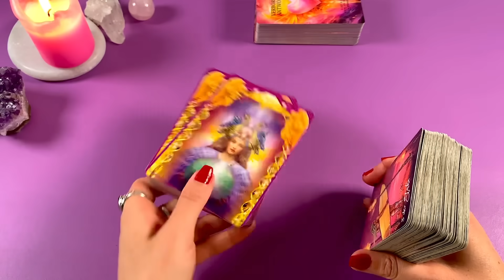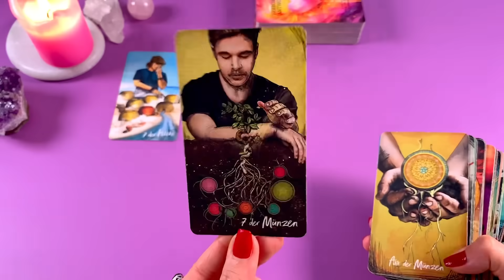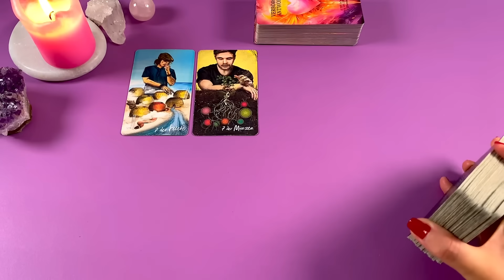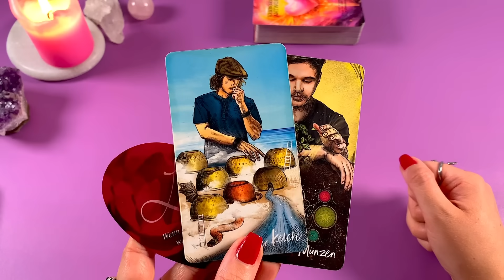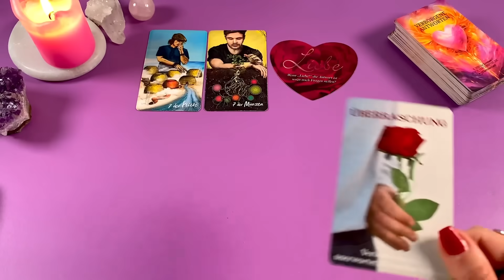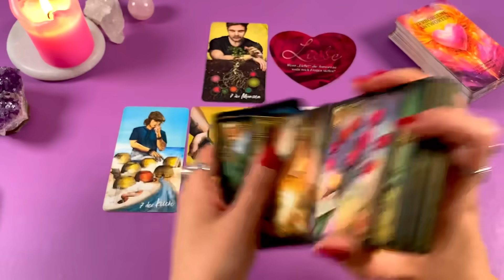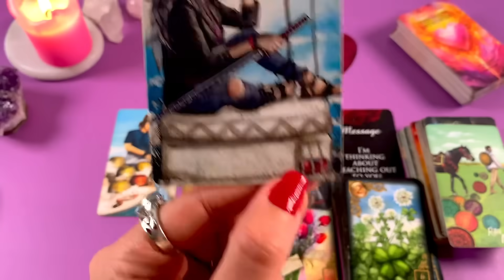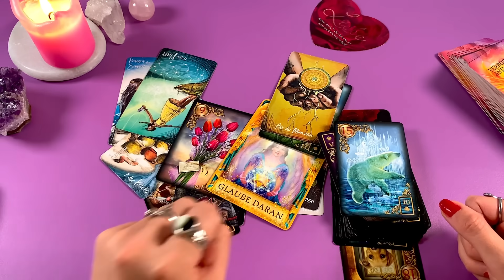RATLOS 😳 JEMAND stärke GEFÜHLE als geplant & überlegt wie er sie KOMMUNIZIEREN soll... Tarot Liebe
Die verwendeten Kartendecks mit lieben Gruß an die Künstler ❤️
𝙇𝙞𝙚𝙗𝙚𝙨𝙤𝙧𝙖𝙠𝙚𝙡 𝘽𝙤𝙩𝙨𝙘𝙝𝙖𝙛𝙩𝙚𝙣 𝙫𝙤𝙣 𝙃𝙚𝙧𝙯𝙚𝙣 𝙫𝙤𝙣 𝙏𝙤𝙣𝙞 𝘾𝙖𝙧𝙢𝙞𝙣𝙚 𝙎𝙖𝙡𝙚𝙧𝙣𝙤:
𝙏𝙝𝙚 𝙃𝙞𝙙𝙙𝙚𝙣 𝙏𝙧𝙪𝙩𝙝 𝙊𝙧𝙖𝙘𝙡𝙚 𝘼𝙡𝙡 𝙩𝙝𝙞𝙣𝙜𝙨 𝙄𝙣𝙩𝙪𝙞𝙩𝙞𝙫𝙚 𝙉𝙖𝙘𝙝𝙧𝙞𝙘𝙝𝙩𝙚𝙣 𝙆𝙖𝙧𝙩𝙚𝙣:
𝙍𝙞𝙙𝙚𝙧 𝙒𝙖𝙞𝙩𝙚 𝙏𝙖𝙧𝙤𝙩 𝘿𝙚𝙘𝙠:
𝘼𝙣𝙩𝙬𝙤𝙧𝙩𝙚𝙣 𝙙𝙚𝙧 𝙀𝙣𝙜𝙚𝙡 𝙊𝙧𝙖𝙠𝙚𝙡 𝙫𝙤𝙣 𝘿𝙤𝙧𝙚𝙚𝙣 𝙑𝙞𝙧𝙩𝙪𝙚:
𝘿𝙖𝙨 𝙎𝙚𝙚𝙡𝙚𝙣𝙥𝙖𝙧𝙩𝙣𝙚𝙧 𝙊𝙧𝙖𝙠𝙚𝙡 𝙫𝙤𝙣 𝘼𝙣𝙜𝙚𝙡𝙖 𝙃𝙖𝙧𝙩𝙛𝙞𝙚𝙡𝙙, 𝙅𝙤𝙨𝙚𝙥𝙝𝙞𝙣𝙚 𝙒𝙖𝙡𝙡:
𝙏𝙬𝙞𝙣𝙛𝙡𝙖𝙢𝙚 𝙈𝙞𝙧𝙧𝙤𝙧 𝙫𝙤𝙣 𝘿𝙮𝙖𝙣 𝙂𝙖𝙧𝙧𝙞𝙨:
𝙀𝙣𝙩𝙨𝙘𝙝𝙚𝙞𝙙𝙪𝙣𝙜𝙨𝙤𝙧𝙖𝙠𝙚𝙡 𝙆𝙖𝙧𝙩𝙚𝙣:
𝘿𝙖𝙨 𝙊𝙧𝙖𝙠𝙚𝙡 𝙙𝙚𝙧 7 𝙀𝙣𝙚𝙧𝙜𝙞𝙚𝙣 𝙫𝙤𝙣 𝘾𝙤𝙡𝙚𝙩𝙩𝙚 𝘽𝙖𝙧𝙤𝙣-𝙍𝙚𝙞𝙙:
𝘿𝙚𝙧 𝙃𝙞𝙢𝙢𝙚𝙡 𝙞𝙨𝙩 𝙝𝙞𝙚𝙧 𝙫𝙤𝙣 𝙉𝙞𝙣𝙖 𝙃𝙚𝙧𝙯𝙗𝙚𝙧𝙜:
𝘿𝙞𝙚 𝙕𝙚𝙞𝙩𝙠𝙖𝙧𝙩𝙚𝙣 𝙫𝙤𝙣 𝙒𝙪𝙡𝙛𝙞𝙣𝙜 𝙫𝙤𝙣 𝙍𝙤𝙝𝙧, 𝙈𝙖𝙧𝙡𝙚𝙣𝙖 𝙇𝙚𝙬𝙖𝙣𝙙𝙤𝙬𝙨𝙠𝙖:
𝙃𝙚𝙞𝙡𝙚 𝙙𝙞𝙚 𝙒𝙪𝙣𝙙𝙚𝙣 𝙙𝙚𝙧 𝙇𝙞𝙚𝙗𝙚 𝙫𝙤𝙣 𝙅𝙤𝙝𝙣 𝙂𝙧𝙚𝙮 & 𝘽𝙤𝙣𝙣𝙚𝙮 𝙈𝙚𝙮𝙚𝙧:
𝘾𝙝𝙚𝙡𝙨𝙚𝙖 𝙂𝙤𝙢𝙚𝙯 𝙏𝙖𝙧𝙤𝙩 𝘿𝙚𝙘𝙠 𝙎𝙚𝙧𝙞𝙚𝙨 𝙩𝙝𝙧𝙚𝙚
𝙏𝙖𝙧𝙤𝙩𝙠𝙖𝙧𝙩𝙚𝙣 𝙗𝙮 𝘼𝙣𝙜𝙚𝙡𝙞𝙣𝙖 𝙎𝙘𝙝𝙪𝙡𝙯𝙚
𝙂𝙞𝙡𝙙𝙚𝙙 𝙍𝙚𝙫𝙚𝙧𝙞𝙚 𝙇𝙚𝙣𝙤𝙧𝙢𝙖𝙣𝙙 𝙫𝙤𝙣 𝘾𝙞𝙧𝙤 𝙈𝙖𝙧𝙘𝙝𝙚𝙩𝙩𝙞
Nicht vergessen die Glocke zu aktivieren, um neue Videos und Botschaften nicht zu verpassen. Die Kartenlegungen und deren Botschaften sind zeitlos. Wenn Du sie gefunden hast, sind sie für Dich bestimmt 💜
Hinweis: Die Kartenlegungen dienen ausschliesslich dem Zweck der Unterhaltung und sollten niemals an Stelle von psychologischer, medizinischer, rechtlicher oder finanzieller Dienstleistungen oder Hilfestellen treten. Angaben können abweichen und nicht garantiert werden. Der Zuschauer ist für sein Handeln und seine Entscheidungen ausdrücklich selbst verantwortlich. Ich übernehme keine Haftung oder Verantwortung für Handlungen, die ein Zuschauer vornimmt. Eine Tarotlegung ist keine Zukunftsvorhersage, sondern dient hauptsächlich der Selbstreflexion.
Kartenlegen Tarot Lenormand Kipperkarten Seelenpartner Seelenliebe Dualseelen Zwillingsflammen Seelenpartnerorakel Liebesorakel Orakel der Liebe Liebeslegung Wochenorakel Wochentendenz Liebe Verliebt Liebeskummer wirdersichmelden wirdsiesichmelden Botschaft Liebesbotschaft wasdenkterübermich Liebeslegung Twinflames Seelenpaartner Wochenlegung Wochenorakel Monatsorakel